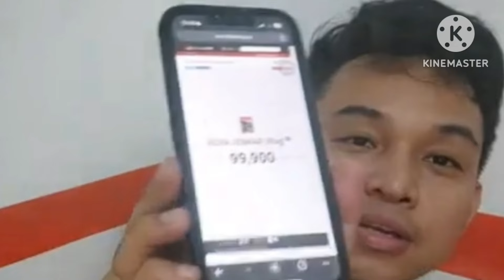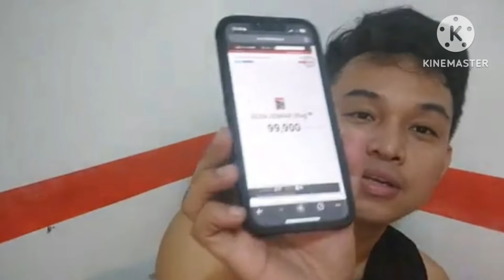Jomar may regalo galing kay Youtube bago pumunta ng Hongkong